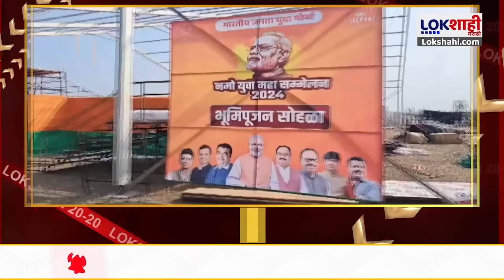Headlines : संध्याकाळी 7 च्या हेडलाईन्स : 03 Mach 2024 : Lokshahi Marathi | Top Headlines